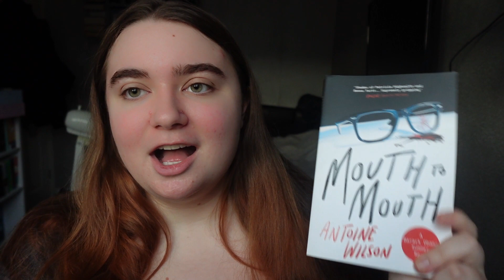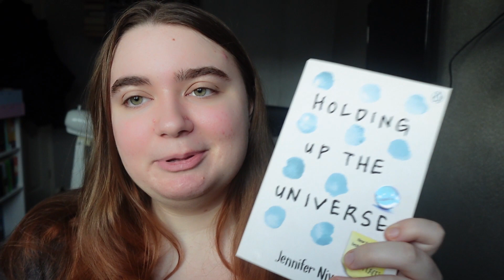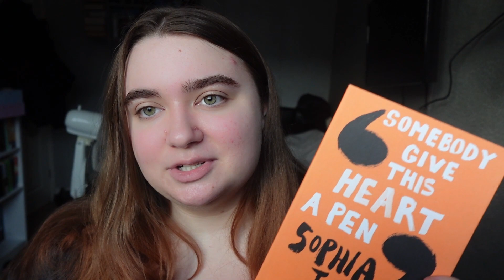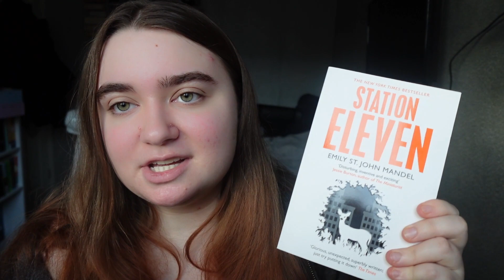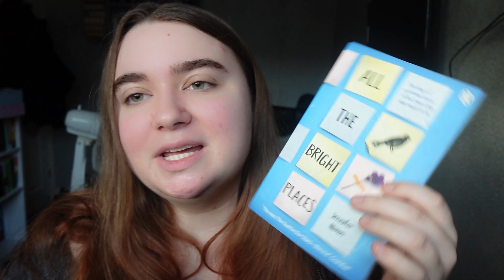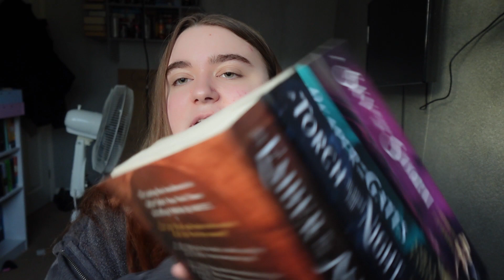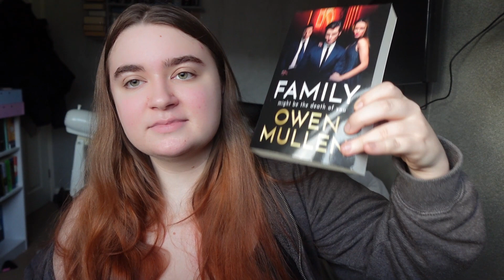HUGE book unhaul! (50+books!!)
time to restock my bookshelves…

If you want to find my links (instagram, Tiktok, wishlist ect) you can find them all here: